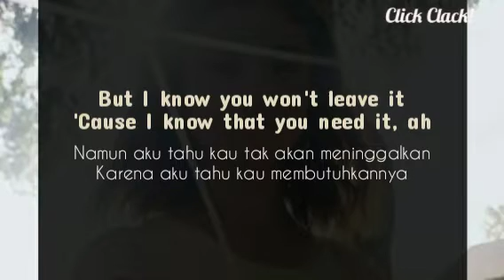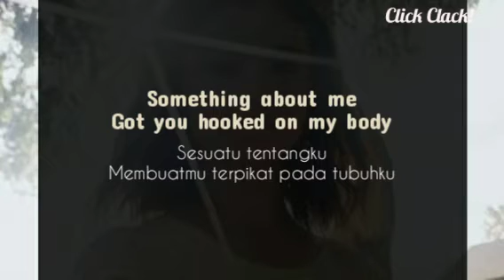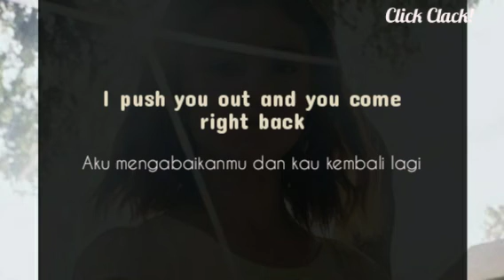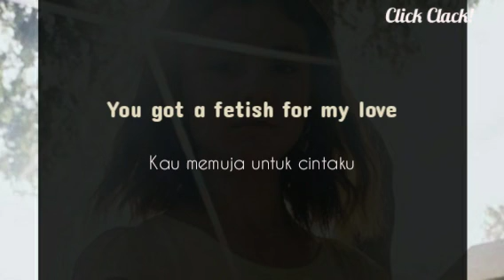Selena Gomez Ft. Gucci Mane - Fetish (Lirik)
Artis: Selena Gomez & Gucci Mane
Dirilis: 2017
Album: Fetish
Genre: Pop

Ini adalah lirik lagu dan terjemahannya ke dalam bahasa Indonesia dari Selena Gomez dan Gucci Mane yang berjudul Fetish.